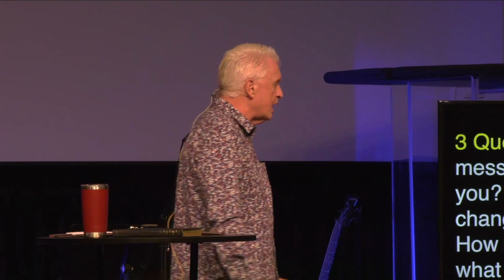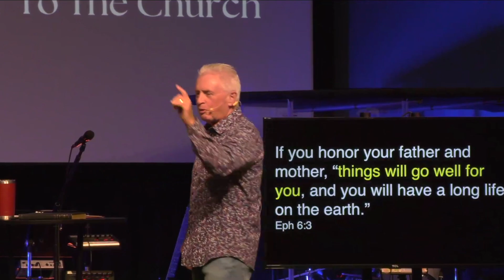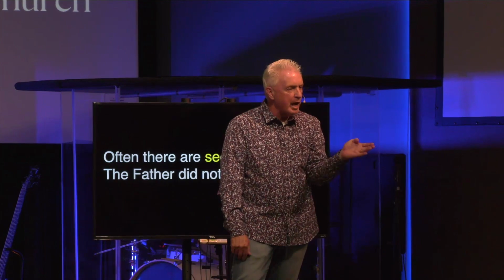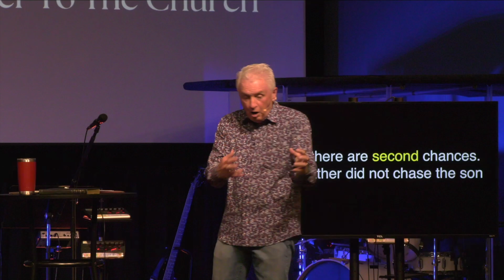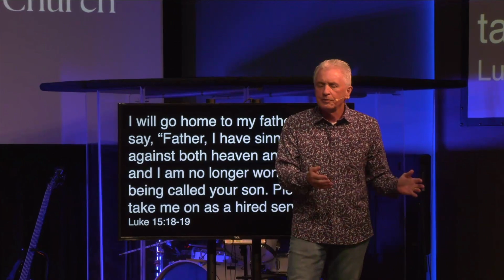Work Your Best For Jesus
Series: The Uncommon Lives of Saints
The Book of Ephesians
Pastor Royal Farris